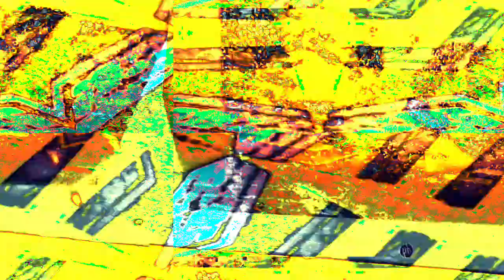*Photosensitivity Warning* art of art sake music and images developed and posted by me.